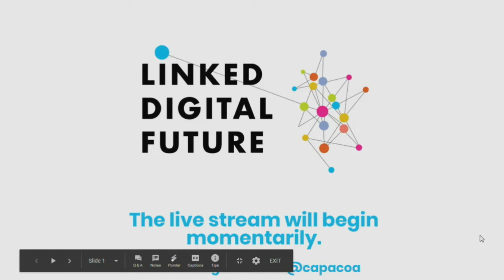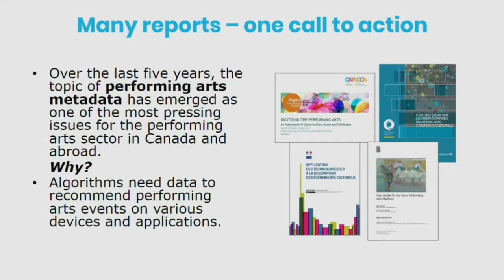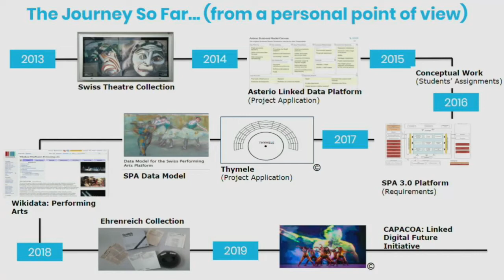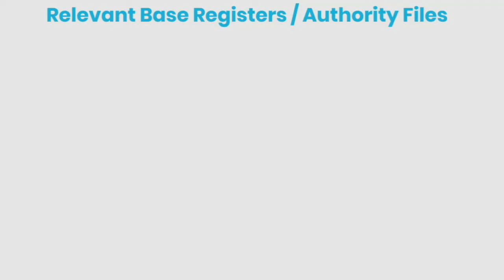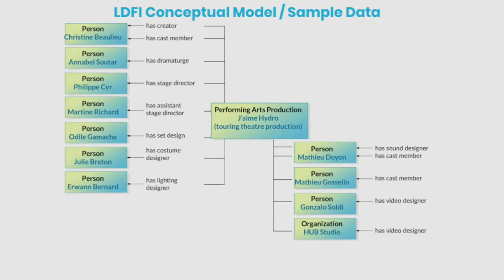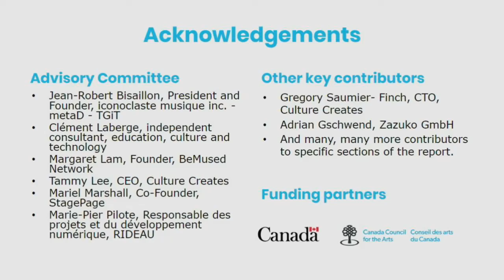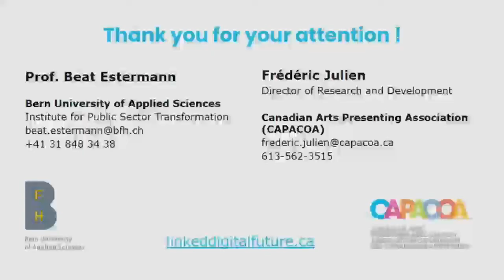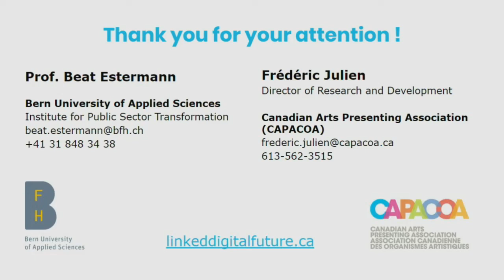Linked Digital Future for the Performing Arts Study Launch with CAPACOA on Wednesday 21 August 2019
Co-authors of the report A Linked Digital Future for the Performing Arts: Leveraging Synergies along the Value Chain, Beat Estermann and Frédéric Julien, will present key insights from a groundbreaking research on the development of an international linked open data ecosystem for the performing arts. This conceptual model will be demonstrated with actual data visualizations from a Canadian theatre production. Benefits for the stakeholders of the performing arts value chain and recommendations for next steps will be discussed. This presentation and discussion will be of interest to anyone interested in digital collaboration and digital discoverability of the performing arts.

Livestreaming on the global, commons-based peer produced HowlRound TV network at howlround.tv Wednesday 21 August 2019 at 9 a.m PDT (Vancouver) / 10 a.m. MDT (Calgary) / 11 a.m. CDT (Winnipeg) / 12 p.m. EDT (Montréal) / 16:00 UTC +0 / 5 p.m. BST (London). Add to Google calendar

The Linked Digital Future initiative is funded in part by the Government of Canada and by the Canada Council for the Art. Presented by the Canadian Arts Presenting Association (CAPACOA).